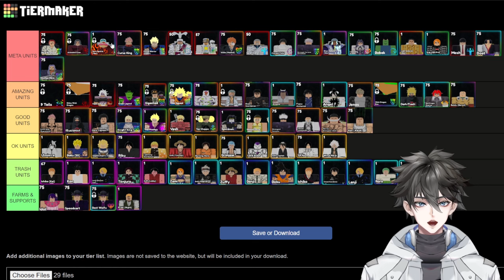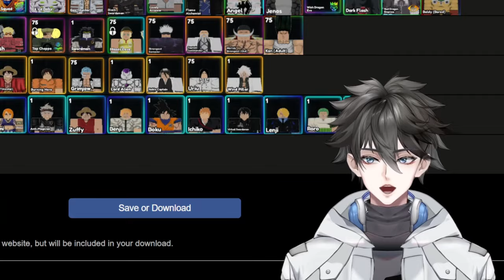Ranking EVERY Unit From Worst To Best In Admiral Anime Last Stand Update!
Game Title: [RAIDS!] Anime Last Stand

New Era of The Admirals Update:
* New Game Mode - Raids
* 1 New Ultimate Unit
* New EVOLUTIONS!
* New RARE DROPS!
* New QoL Improvements!
& More!

⭐ Anime Last Stand is a Anime Tower Defense Game with an unique system!
📱💻🎮 You can play on any device. (CONSOLE, PC, MOBILE)

⏫ Upgrade your Units during the battle to archive new attacks!
⛩️ Summon from the Banner and unlock New Units to use them in battles!
🌎 Take your friends with you on the story mode or infinite mode!
🕒 Every hour the shops changes and new Units will appear!
Try and Collect them all!

🔨 We are constantly working on New Updates!

Play Anime Last Stand Here!